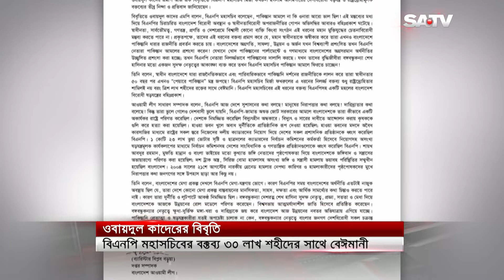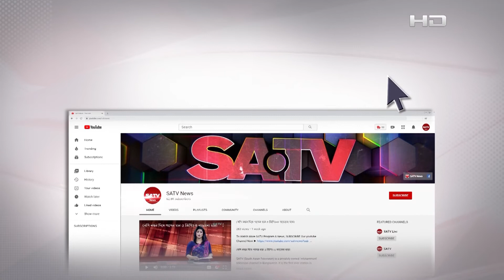বিএনপি মহাসচিবের বক্তব্য ৩০ লাখ শহীদের সাথে বেঈমানী: ওবায়দুল কাদের